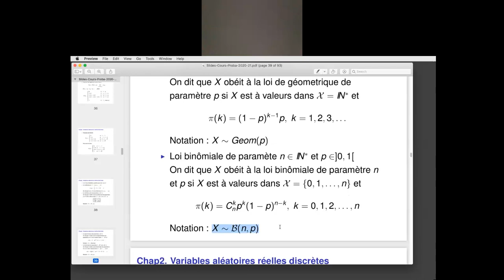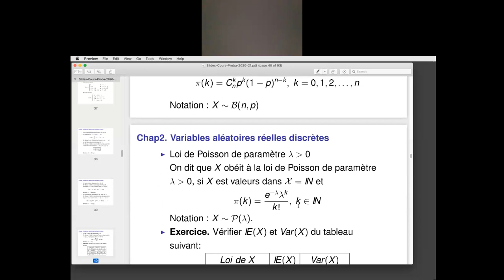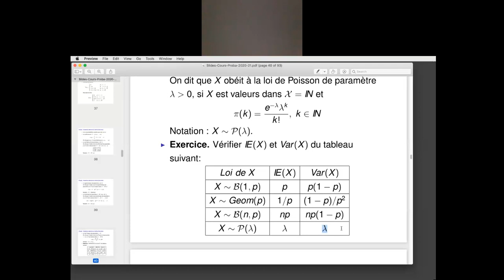14. Variables aléatoires réelles discrètes